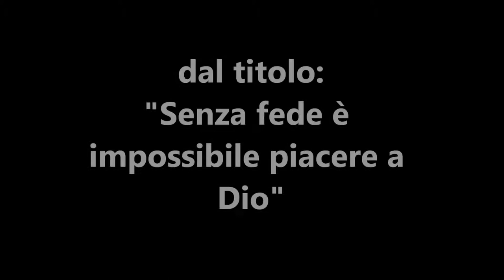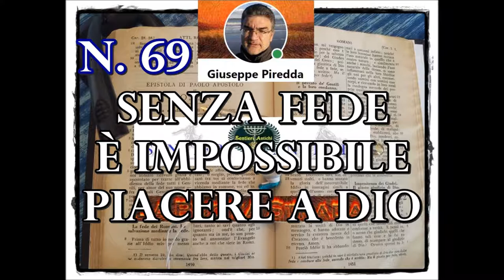69 Senza fede è impossibile piacere a Dio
La fede salva, per mezzo della fede si viene guariti, per mezzo della fede si ottengono le promesse del Signore, e sempre per mezzo della fede si entra nel paradiso celeste. Senza fede non si può piacere a Dio.
In questo video si può sentire la predicazione dal titolo: "Senza fede è impossibile piacere a Dio", di Giuseppe Piredda.